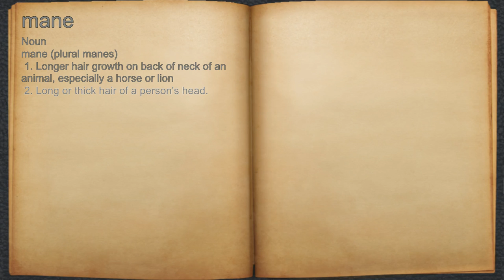What does mane mean?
A spoken definition of mane.

Intro Sound:
Typewriter - Tamskp